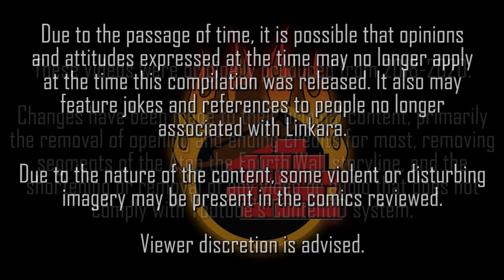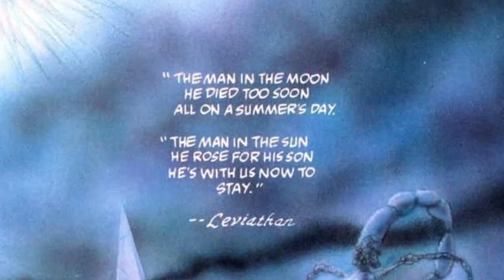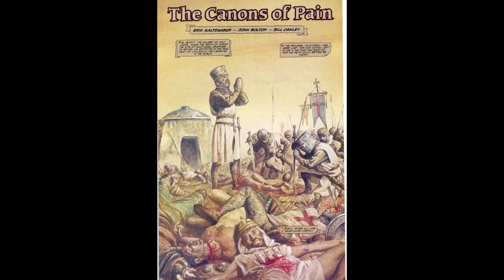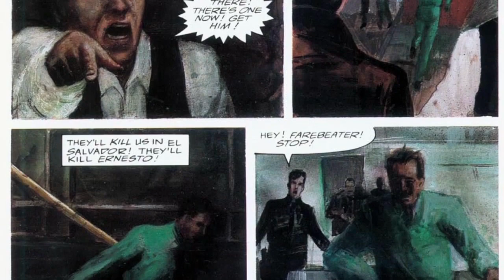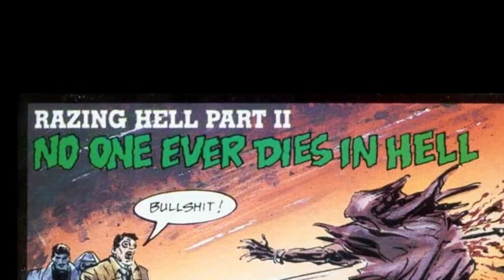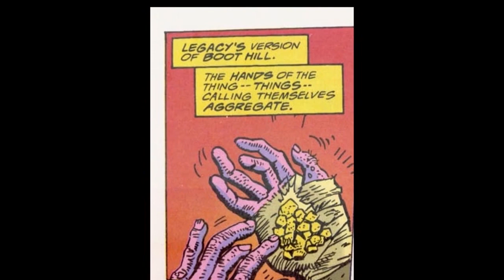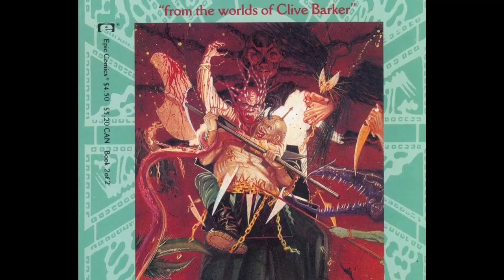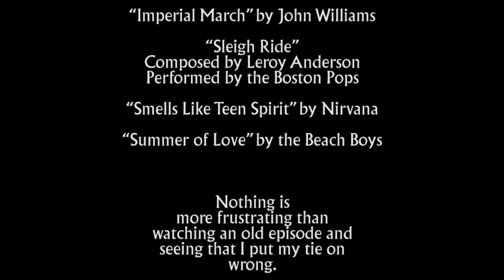Hellraiser Comic Reviews (ALL IN ONE) - Atop the Fourth Wall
Welcome to Atop the Fourth Wall, where bad comics burn. This is a compilation of every Hellraiser comic review done from 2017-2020!

0:00:00 – Hellraiser Dark Holiday Special
0:34:10 – Hellraiser III: Hell on Earth Adaptation
0:59:27 – Hellraiser #1
1:20:03 – Hellraiser Summer Special
1:51:39 – Hellraiser Spring Slaughter
2:16:35 – Pinhead #1-3
2:47:41 – Pinhead #4-6
3:13:06 – Pinhead vs. Marshal Law